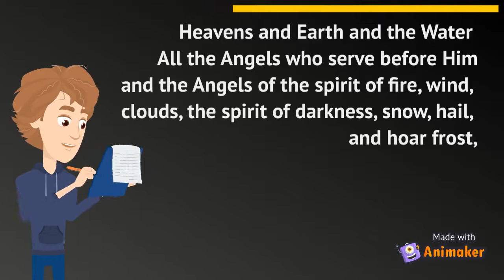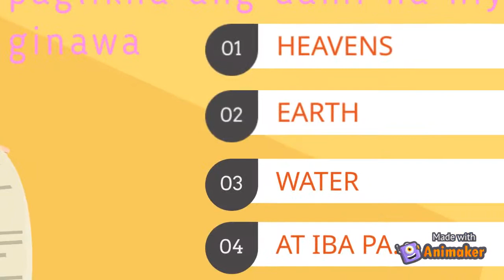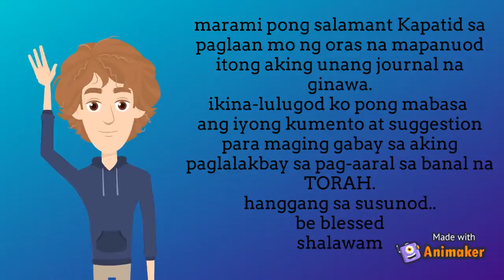TORAH | My First Journal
Save Your Soul:
THE GUIDE

Any views or opinions represented in this Website are personal and belong solely to Website Operator and do not represent those of people, institutions or organizations that the owner may or may not be associated with in professional or personal capacity unless explicitly stated. Any views or opinions are not intended to malign any religion, ethnic group, club, organization, company, or individual.